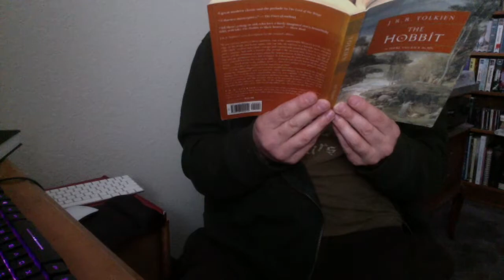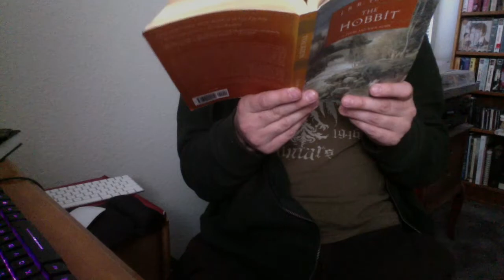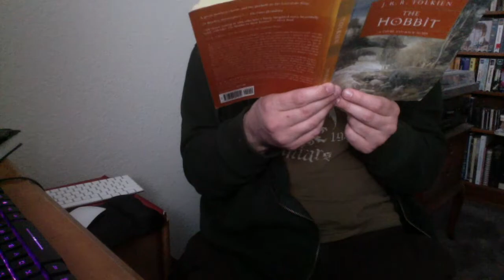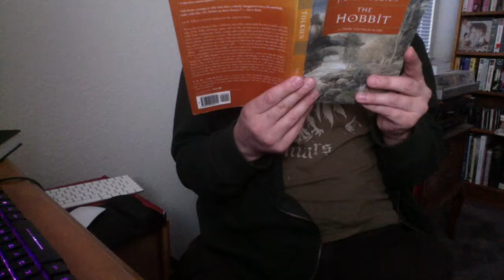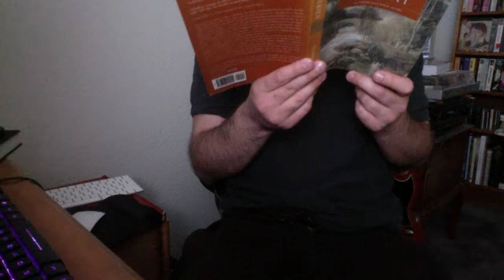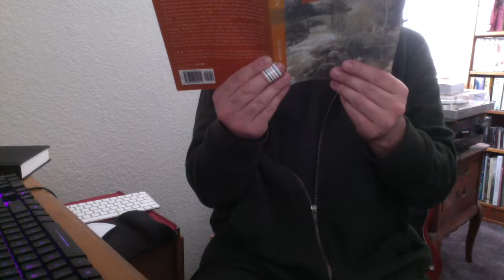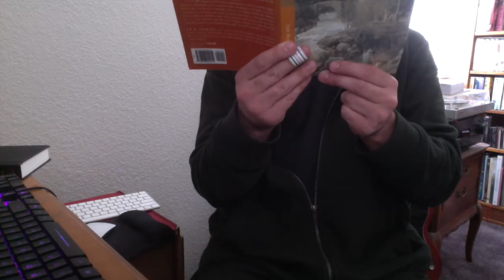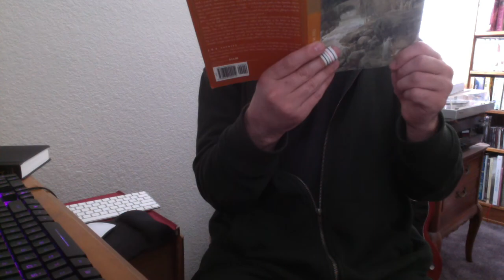The Hobbit - Ch. 7 - Queer Lodgings | J.R.R Tolkien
My reading of Queer Lodgings, Chapter 7 of The Hobbit by J.R.R. Tolkien. Hope you enjoy!

This a Fair Use of these works for the purposes of education and literary criticism.